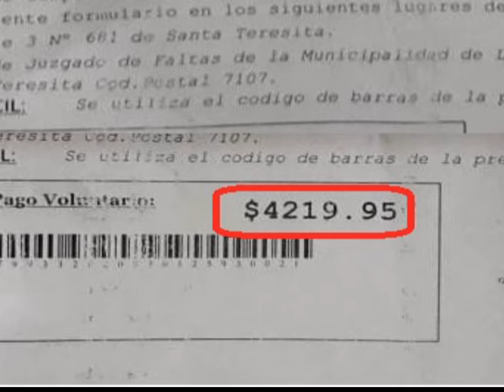MULTAS DE MAS DE $ 4000 POR NO USAR TAPABOCAS